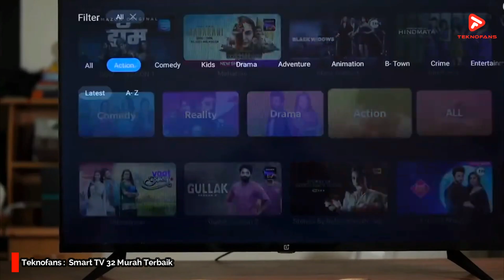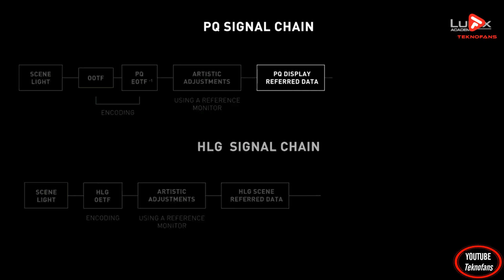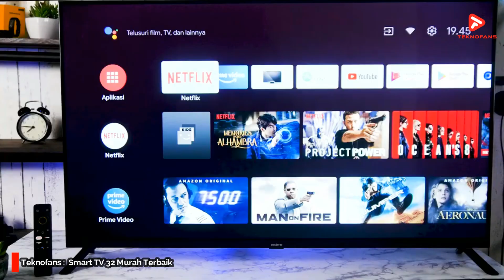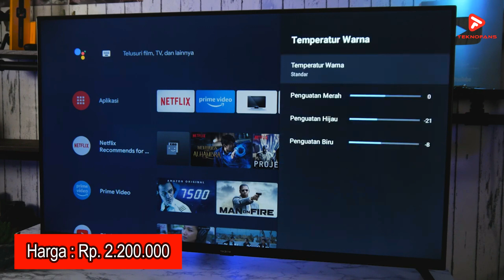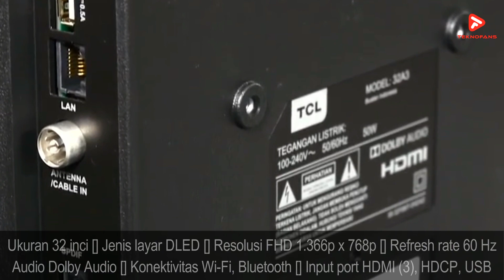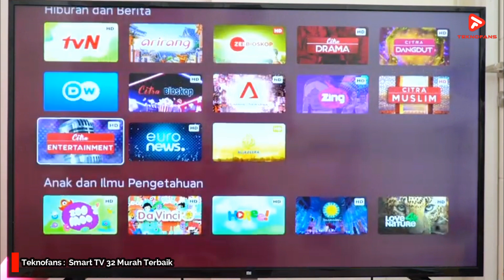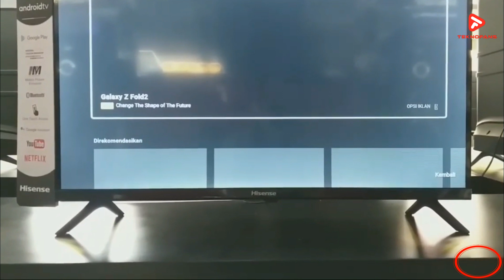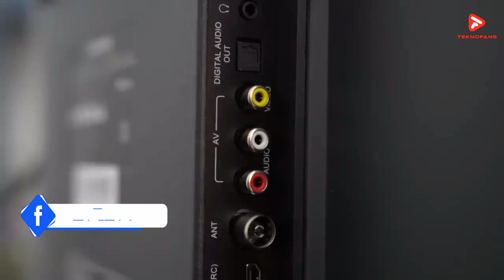5 REKOMENDASI LED SMART TV 32 MURAH TERBAIK! Murah Banget, Harga 2 Jutaan!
Rekomendasi led smart tv 32 inch murah terbaik harga 2 jutaan. Kalian dapat melihat spesifikasi lengkap dan membelinya langsung melalui link rekomendasi dari kami:

Meskipun opsi smart tv ukuran 32 inch memang kurang populer akhir-akhir ini, namun bagi sebagian orang smart tv 32 inch masih menajdi favorit karena ukuranya yang tidak memakan banyak tempat sangat cocok untuk ditempatkan di ruangan yang cukup sempit selain itu juga harganya yang dibandrol sangat terjangkau yakni kisaran harga mulai 1 jutaan saja.
Dengan segala kelebihan dan kekuranganya, led smart tv 32 inch tetap menjadi salah satu produk terlaris di apsaran saat ini. Nah untuk itu di video kali ini teknofans akan memberikan 5 rkeomendasi led smart tv 32 inch murah terbaik harga 2 jutaan.

Thank's